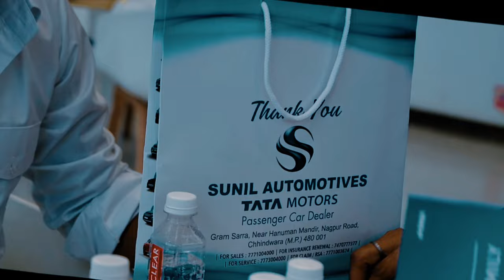BOUGHT MY FIRST CAR FROM YOUTUBE 😍 CAR DELIVERY CINEMATIC VLOG | Zaki Saudagar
In this video, I share the exciting moment of buying my first car from YouTube!
Harrier 2024 Dark Edition delivery Vlog.